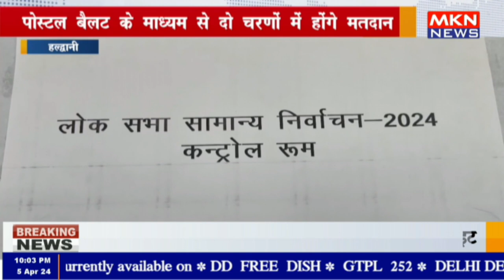हल्द्वानी - पोस्टल बैलट के माध्यम से दो चरणों में होंगे मतदान